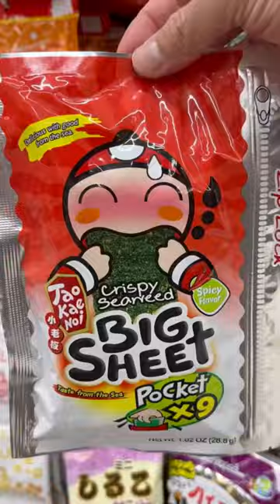Snacking on Gummy Sushi & Chocolate Orange Slices